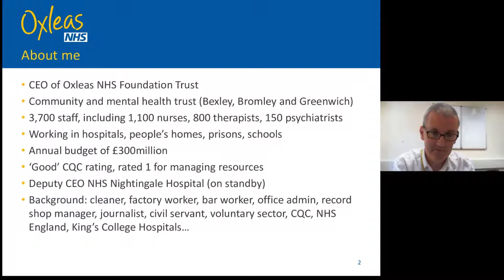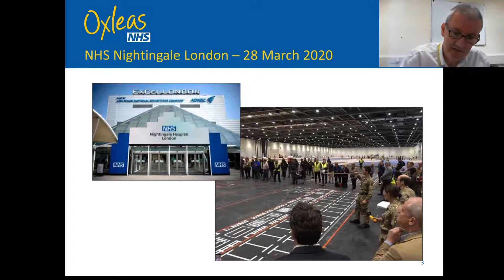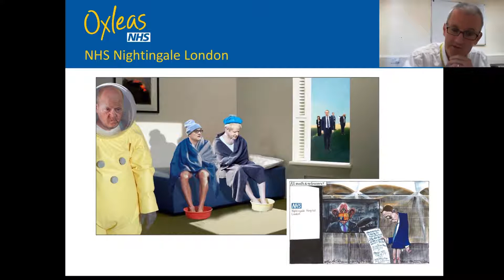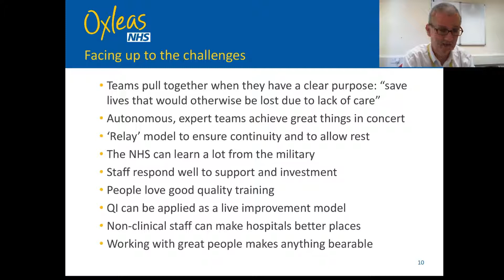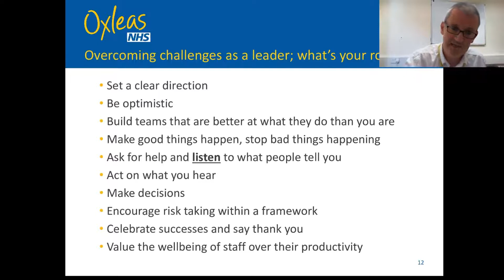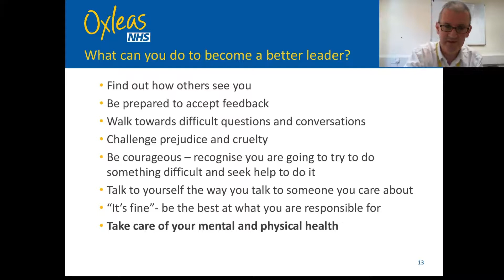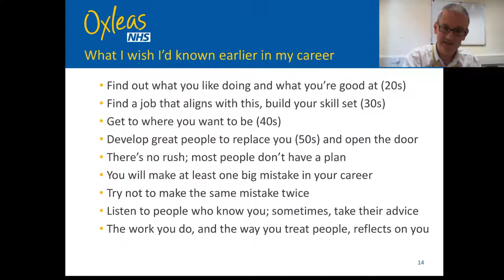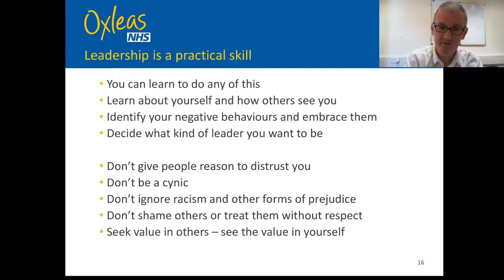Virtual Landmark Lecture - Matthew Trainer, Chief Executive of the Oxleas Trust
In the second of its kind and the first of this academic year, Matthew Trainer, Chief Executive of the Oxleas Trust, delivered a superb ‘virtual’ landmark lecture this week.

Staff and students across London South East Colleges joined the event online. With a particular focus on leadership perspectives, managing change and leading through a crisis, the audience listened to Matthew’s experiences - particularly those of managing the Nightingale Hospital, constructed in record time at Excel London in March 2020 to cater for a potential surge in Covid-19 cases earlier in the year. Seconded to the post of Deputy Chief Executive for the Nightingale, Matthew’s expertise  were called upon for a three-month period to lead teams of NHS staff, Army support and volunteers in what was considered a huge operation to provide care for patients requiring ventilator treatment and intensive care following the contracting of Covid-19.